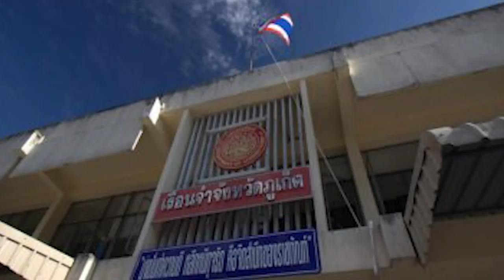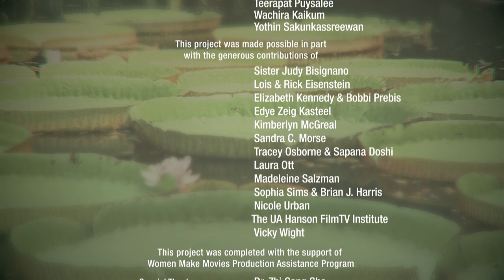La santa en vida de Tailandia En tailandés con subtítulos en español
14:48
La santa en vida de Tailandia
LA VENERABLE MAE CHEE SANSANEE STHIRASUTA, antes una modelo top tailandesa, abandona el éxito material, se convierte en una monja Budista y crea un oasis en el medio de la bulliciosa ciudad de Bangkok. Abierto a cualquier persona que lo necesite, el lugar se ha transformado en un refugio y segundo hogar para jóvenes mujeres que cuentan cómo han sido traídas, desde las puertas del infierno, hasta las puertas del paraíso.